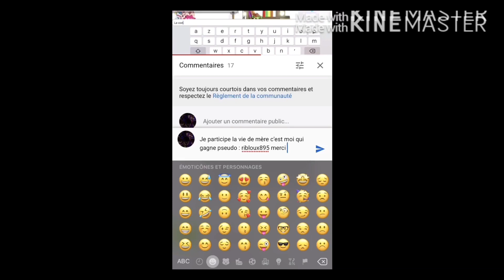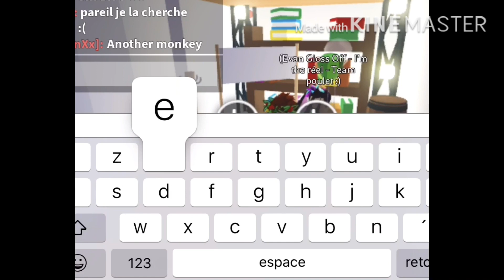Un invité dit oui à tout !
Merci à lui d’avoir participer et d’avoir donné l’idée et merci pour les 350 abonné !☺️